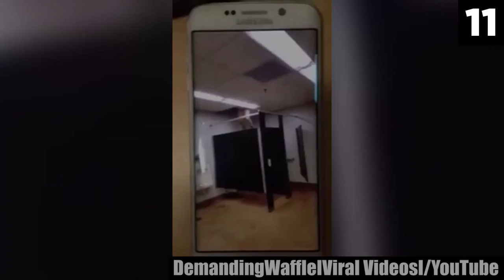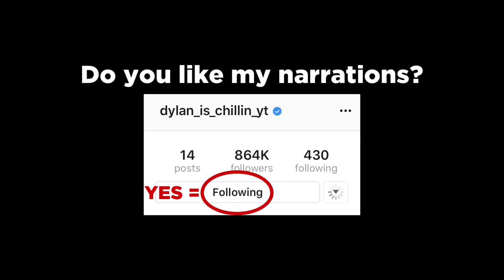Top 15 Most Surprising Videos You Will Never Guess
In this top 15 list, we look at the most surprising videos that you will most likely never guess what happens next. The events surrounding the videos are also creepy to say the least. Enjoy my analysis of these entries.